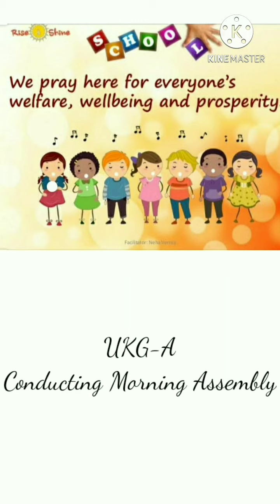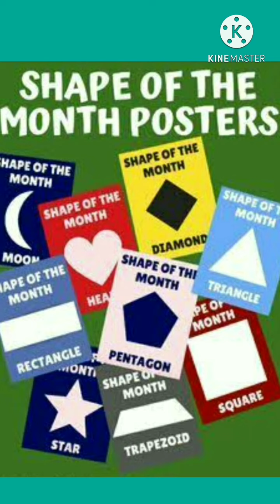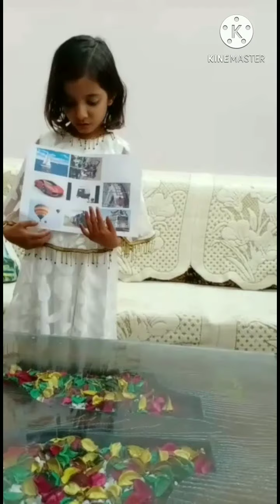morning assembly virtually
prayer#day#date#weather#colour of the month#shape of the month#topic#theme